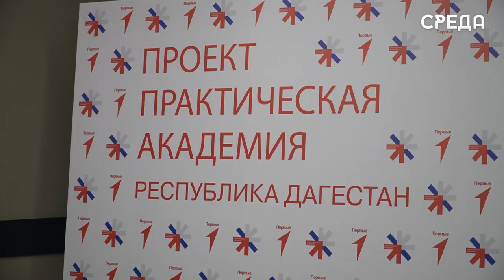В парк-отеле «Азимут» состоялся второй этап форума «Практическая академия»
В Каспийске состоялся второй этап республиканского проекта «Практическая академия». В котором приняло участие порядка 100 человек. Стоит подчеркнуть, что проект направлен на работу со студентами колледжа со всего Дагестана.